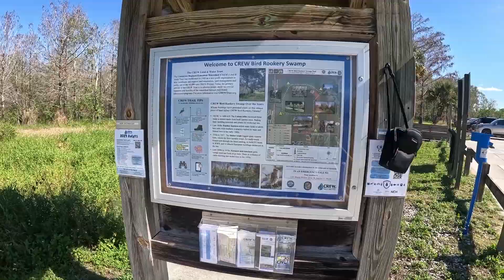Have you ever met Ida the alligator?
Geocaching while visiting CREW Bird Rookery Swamp Trail.
The Bird Rookery Swamp Trail officially opened in July 2011. The Bird Rookery Swamp Trail offers 12 miles of hiking and biking trails, including a 1500-ft. boardwalk with wheelchair accessibility. A 1/4-mile crushed shell path leads to a 1500-ft. boardwalk, then the trails become ground level, sandy/grassy, relatively flat berms with swamp on both sides. The trails are actually old tram roads used when the area was logged many years ago. Biking can be a challenge on the grassy/sandy trails, but quite rewarding. The maple-cypress swamp is home to alligators, otters, Florida panthers, bobcats, white-tailed deer and more. There is one portable toilet at the beginning of the boardwalk and several benches along the trail within the first 1.5 miles. Beyond that there are no structures.

Birders will delight in the abundance of songbirds that frequent the cypress trees along the boardwalk, as well as the many raptors and wading birds found along the trails. Barred owls are common and swallow-tailed kites frequent the area in summer.